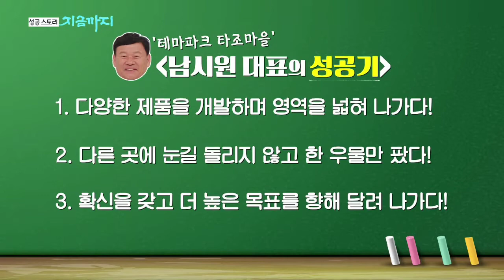[성공스토리 지금까지 #15] “남들이 가지 않는 길을 간다” - 타조마을 남시원 사장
[성공스토리 지금까지]

타조에게 먹이를 주며 볼 수 있는 타조농장이 인기!
대한민국 타조사육 1호 남시원 대표의 타조 농장

타조는 농구선수보다 훨씬 크다!
무려 2m 50cm에 달한다는데!

타조와 사랑에 빠진 남자!
그의 이야기가 궁금하다!

★ 타조마을 정보 ★
📍 경기도 파주시 교하로 595-41 (동패동 615)